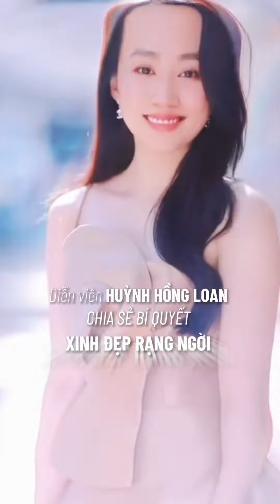Diễn viên Huỳnh Hồng Loan chia sẻ bí quyết trẻ đẹp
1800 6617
HCM: 2 Bùi Thị Xuân, Q.1